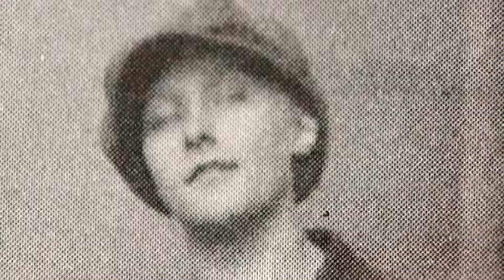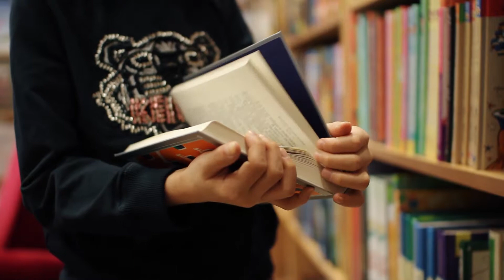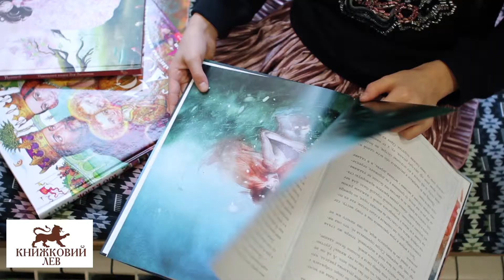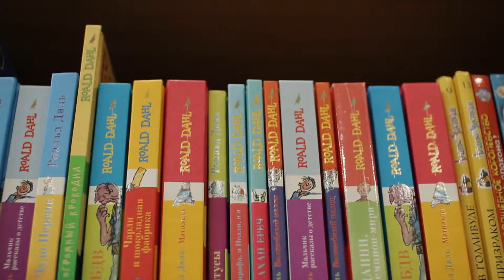Олександра Чуприненко - Астрід Ліндгрен (сюжет до програми ТЕМА: Казки народів Світу)